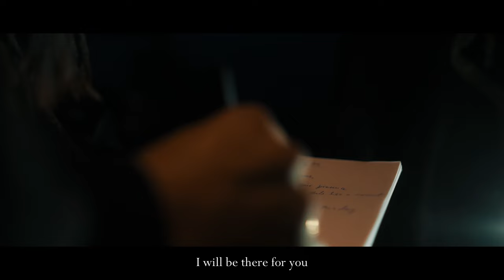From This Day On | Official Music Video - Takar Nabam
If there ever was any better way to put into words how it feels to have you in our world, I probably wouldn’t know where to begin.

All I can say is that life feels more purposeful with you in our lives, and our love bubble only grows bigger and bigger with each passing moment. I hope it never bursts.

I love you, Aamlyn. Wishing you a very Happy second Birthday. I really hope that you will find this piece tasteful you will listen to this song on loop, someday ❤️

'From This Day On' is available for streaming on all major platforms

SONG CREDTS -

Song composed and performed by Takar Nabam

Drums - Aveleon Giles Vaz
Song recorded at @ferriswheelstudios ​⁠​⁠​⁠​⁠
Song mixed by Matt Leppanen at ​⁠​⁠​⁠​⁠@AnimalFarmMusic ,UK
Song mastered by Levi at Hafod Mastering, UK

VIDEO CREDITS -

@Joramjonah  - Director/DoP/Editor/Color
James Rikhong - VFX/ 3D Designer
Nima Geychan @Genesis4Production

Special thanks to my boys, Nangbia Kutung and to Gombu Thungon and Tenzing Norbu from ​⁠​⁠​⁠​⁠​⁠@maylula4800

FOLLOW TAKAR -

LYRICS -

In these tough times I find comfort in your presence
every second with you feels like a moment I will miss

when we’re far away from this day….

In these broken times when nights spent sleeplessly,
you were the tranquilliser, put me off to sleep easily

Lost in a dream, we were free ….

Until our last sunset
I will be there for you
Even in our dream